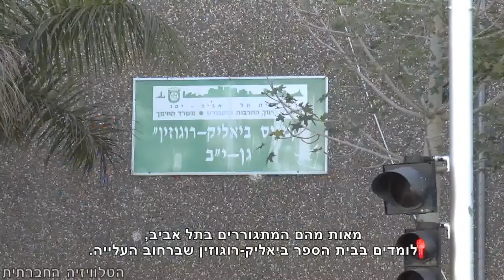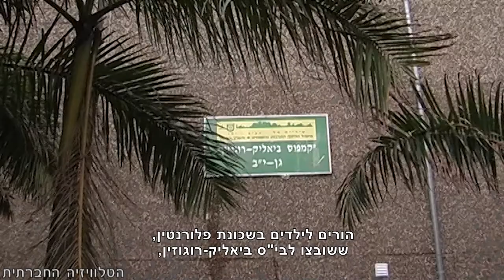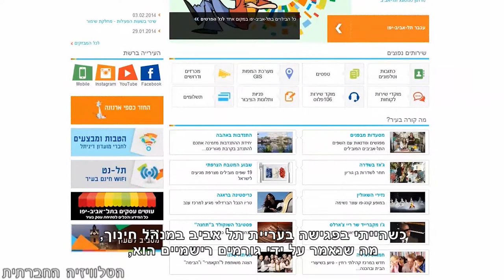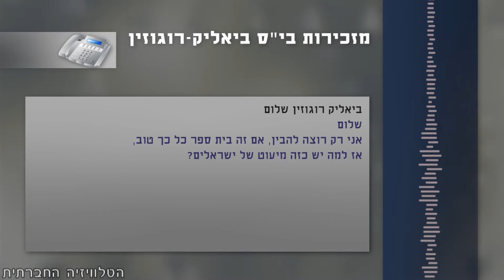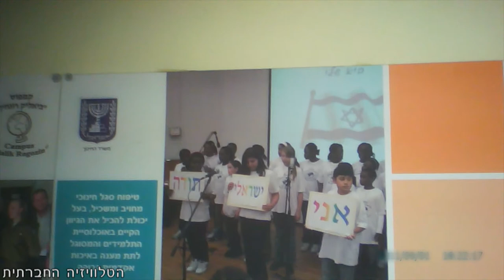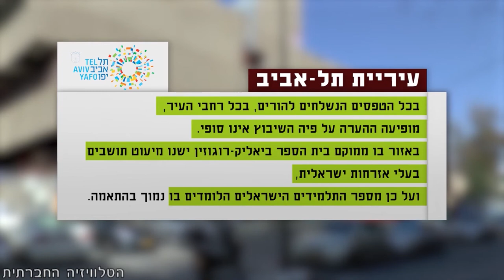בי"ס למהגרים בלבד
השנה, החליט משרד החינוך כי הנושא השנתי בו יעסקו בבתי הספר והגנים יהיה "האחר הוא האני". בתל אביב העיר הקוסמופוליטית, היה ניתן ליישם את הערך הזה הלכה למעשה. אך בדרום ת"א הילדים כנראה ימשיכו ללמוד על 'האני והאחר' מהספרים ולא מהחיים. בהפרדה הגזעית במערכת החינוך של עיריית תל אביב ניתן לראות כי כולם לוקחים חלק: פקידים, אנשי חינוך, העירייה וכמובן ההורים. ההזדמנות החינוכית לחשוף את הילדים אל האחר מוחמצת ומי מפסיד מזה? ההורים והתלמידים בשכונות הסמוכות, שהיו יכולים ליהנות מבית ספר קרוב, מושקע וקוסמופוליטי.